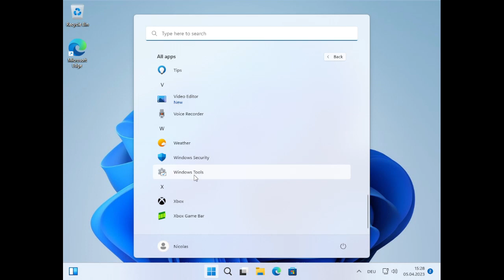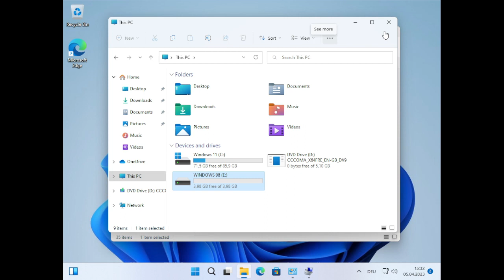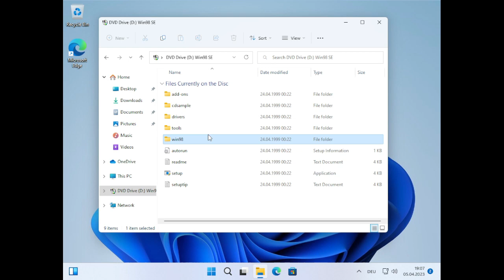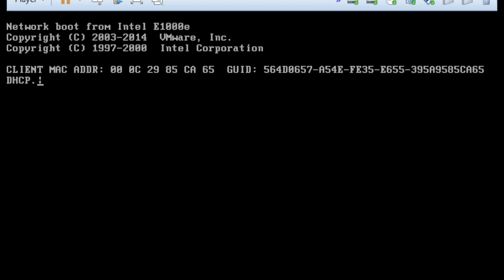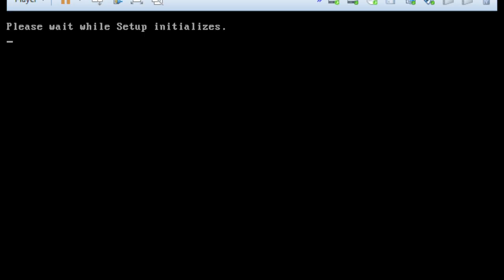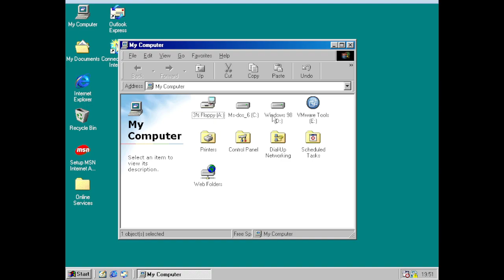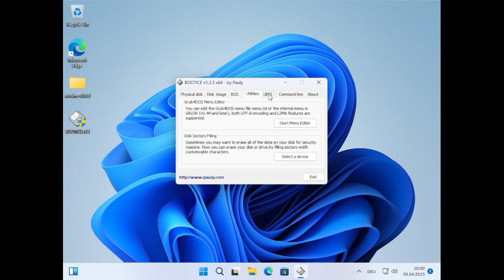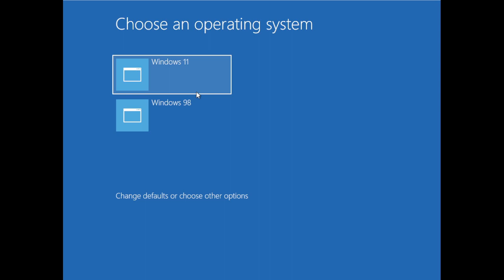[Happy Eastern 2023] Upgrade (Im)possible 2 - Windows 11 22H2 to Windows 98 SE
Well, the next Upgrade (Im)possible is actually a downgrade inspired by the video "When A Gamer Installs Windows 98 (In 2022)" by @verbosethetalkingcat where the user is fed up with Windows 10 showing a BSOD every time an update is installed and downgraded to Windows 98. But let's do it from Windows 11. Happy Eastern btw.